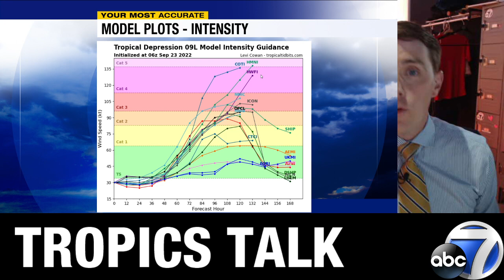Tropics Talk: Florida Hurricane Impacts Likely Next Week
Newly formed Tropical Depression 9 is forecast to gain strength in the Caribbean as it treks northwestward this weekend, likely taking the name Hermine. From there the storm is forecast to turn to the north and northeast -- toward or over us here in SWFL. While the exact impacts and their severity are uncertain, *some* impacts from this storm, including heavy rain, the threat for flooding and strong damaging winds look likely.

Meteorologist Jim Dickey has the latest on the storm and breaks down what the potential impacts could be in his latest Tropics Talk Video Blog.